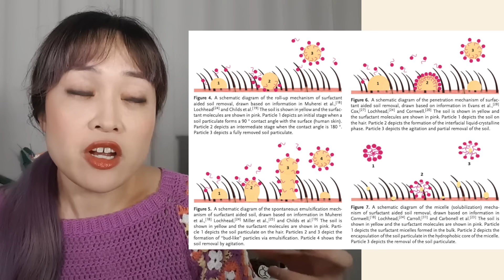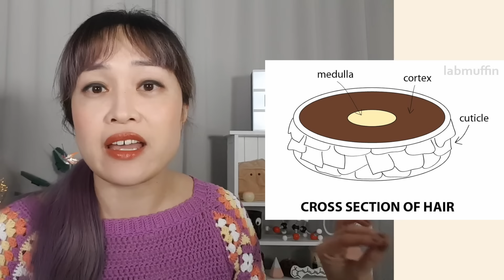Scientist explains: Why your hair products stopped working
Why do your favourite hair products stop working, and what can you do about it? Here's 8 of the top reasons and potential solutions.